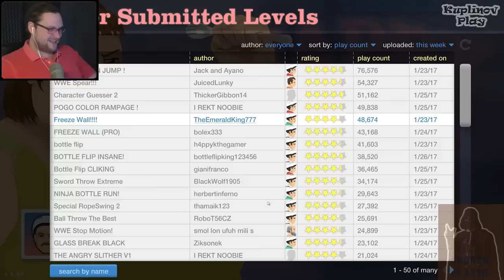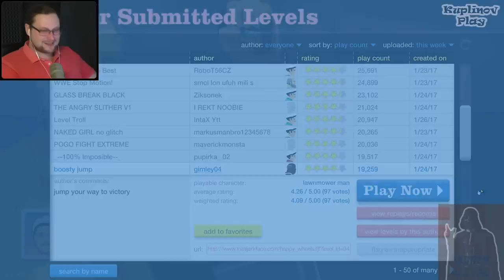СМЕШНЫЕ МОМЕНТЫ С КУПЛИНОВЫМ #46 - ПСИХИКЕ ТРЫНДЕЦ !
Дополнительная информация :
Программа для монтажа и нарезки : Sony Vegas Pro 13
Использованы видеозаписи с канала Kuplinov ► Play :
НАЗВАНИЯ НЕТ ► Happy Wheels #156
КРЫСЫ В КОМАНДЕ ► Bikrash
ВСЯ МОЩЬ ПОЛКОВНИКА ► Slap Village: Reality Slap #2
СТАРУХА СНОВА В ДЕЛЕ ► Resident Evil 7: Banned Footage DLC #1
КУПЛИНОВ БРЕЕТ БОРОДЫ ► Barbershop Simulator